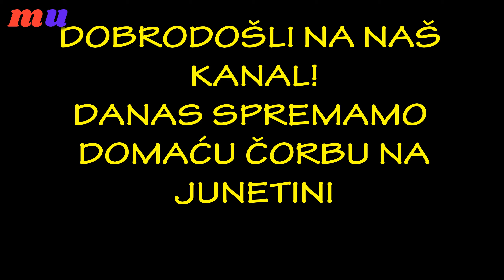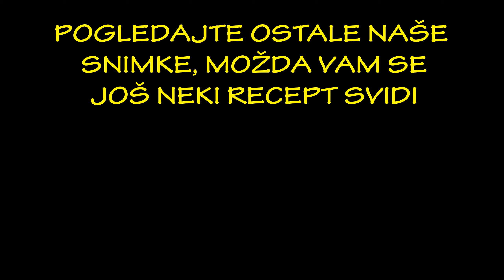KAFANSKA ČORBA SA JUNETINOM I TO ONA PRAVA! Obožavamo je svi! (30 OSOBA)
RECEPT ZA JUNEĆU ČORBU ZA 30 OSOBA
SASTOJCI:
1. 2,6kg junetine od vrata
2. Jedna isečena šuplja kost
3. 1kg crnog luka
4. Dve veće šargarepe
5. Jedan celer
6. Dva paštrnaka
7. Dva korena peršuna
8. Peršun
9. Kašika senfa
10. 4 kašike masti
11. 5-6 kašika brašnna
12. Kašičica bibera u zrnu
13. Kašičica mlevenog crnog bibera
14. Kašičica belog luka u prahu
15. Lovorov list
16. So I mešavina začina po ukusu

      RECIPE FOR BEEF BROTH FOR 30 PERSONS:
      COMPONENTS:
              1. 2.6 kg of June from the door
2. One cut hollow bone
3. 1 kg of onion
4. Two larger carrots
5. One celery
6. Two parsnips
7. Two parsley roots
8. Parsley
9. A spoonful of mustard
10. 4 tablespoons of fat
11. 5-6 tablespoons of flour
12. A teaspoon of peppercorns
13. A teaspoon of ground black pepper
14. A teaspoon of garlic powder
15. Bay leaf
16. Salt and a mixture of spices to taste

-Da li volite tradicionalnu domaću hranu? Ovaj kanal je pravo mesto za vas. Posetite naš kanal i pogledajte recepte. Novi smo na YouTube tako da će nam trebati vremena da sve recepte objavimo. HVALA! :)

Do you like traditional local food? This channel is the right place for you. We are new to YouTube so it will take time to get all the recipes up.
Kliknite na 🔔 kako bi ste dobijali informacije o našim novim receptima!

Click 🔔 to get information about our new recipes!
Kanal "Moj ukus" je namenjen svim gurmanima, svim ljubiteljima dobre hrane i ukusa. Svaki recept koji objavljujemo je po našem ličnom ukusu. Zapratite nas, a mi ćemo se truditi što bolje da vas nahranimo. :)

The channel "My taste" is intended for all gourmets, all lovers of good food and taste. Every recipe we publish is to our personal taste. Follow us, and we will try our best to feed you. :)